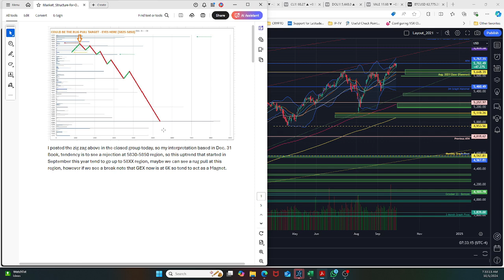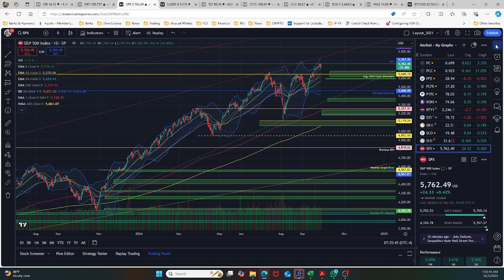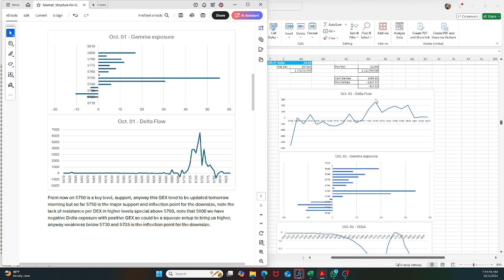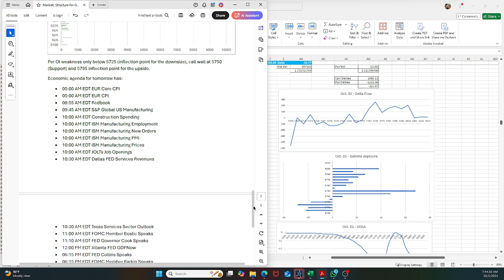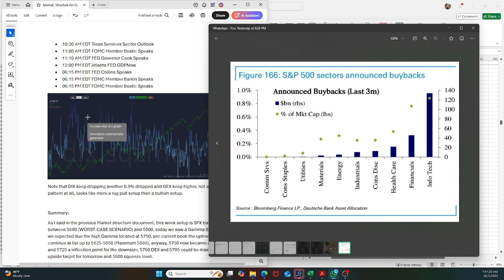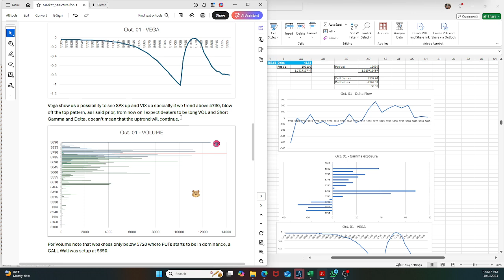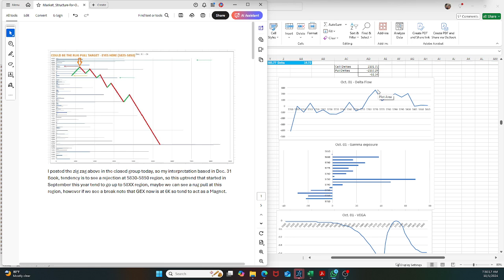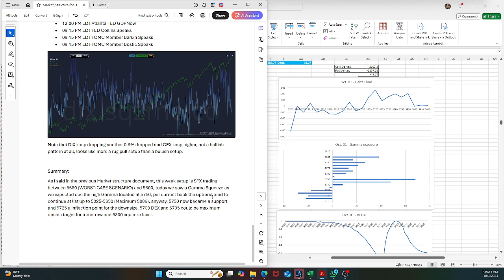Morning Call Video - Oct. 1st, 2024